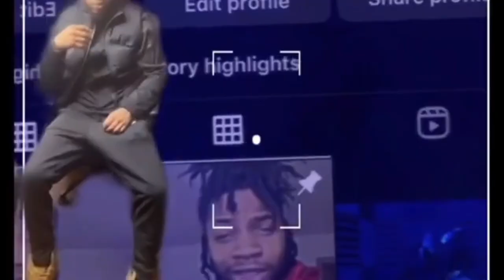Dcrown Reacts To Chief Marco - Crazy Story Remix ( He Savage!)